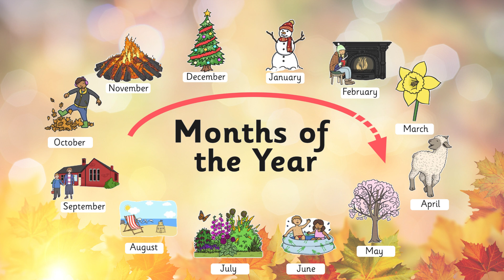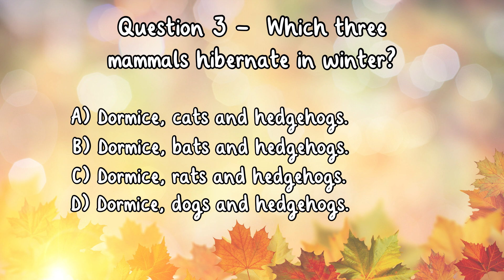What is Hibernation? | Hibernation for Kids!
Find out about Hibernation and some of the animals that hibernate in this bright and colourful factual video for kids!

Our bright and colourful Hibernation video provides the perfect introduction to this fascinating topic. Learn all about the whys and hows of hibernation and meet the animals that hibernate in the video!

Take a look at some of our Hibernation resources on the Twinkl

0:00 What Actually Happens during Hibernation?
0:25 Why Do Animals Hibernate?
0:36 How Do You Prepare for Hibernation?
1:09 Where Do Hedgehogs Go in Winter?
1:30 Do Bats Hibernate in the UK?
1:50 What Months Do Dormice Hibernate?
2:08 Where Do Adders Go in the Winter UK?
2:25 How Long Do Queen Bumble Bees Hibernate?
2:44 Hibernation Quiz